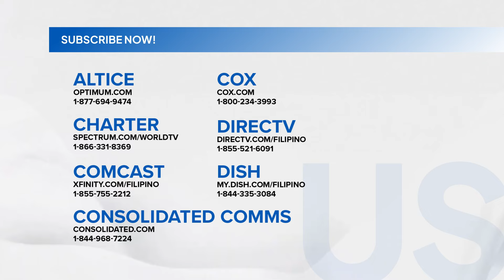BI - Pahaharapin muna sa mga reklamo sa bansa bago ipa-deport sa China si Lin Xunhan o... | 24 Oras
BI - Pahaharapin muna sa mga reklamo sa bansa bago ipa-deport sa China si Lin Xunhan o alyas “Lyu Dong”

Iniimbestigahan ng PAOCC ang testimonyang may koneksyon si Alice Guo sa tinatawag na “Madam Wah” sa tinaguriang POGO Godfather na si Lin Xunhan. May nakahain nang deportation case laban kay Lin pero pahaharapin muna siya sa mga reklamo sa bansa.

24 Oras is GMA Network’s flagship newscast, anchored by Mel Tiangco, Vicky Morales and Emil Sumangil. It airs on GMA-7 Mondays to Fridays at 6:30 PM (PHL Time) and on weekends at 5:30 PM.